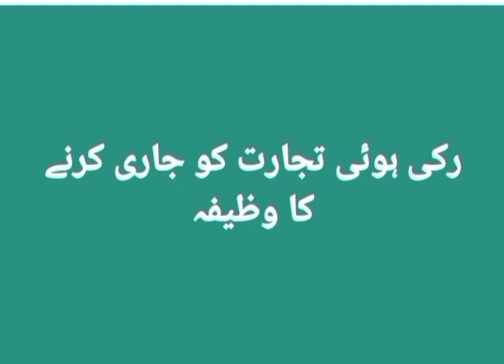تجارت میں ترقی کیلے وظیفہ